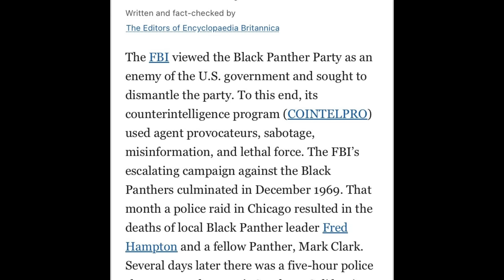Charleston White GOES OFF On Boosie For BLOCKING His Show & THREATENS To Call FBI “IM A..